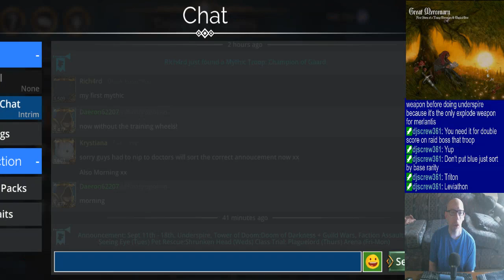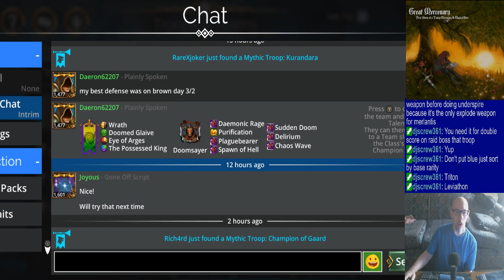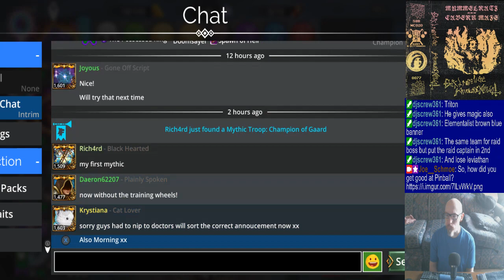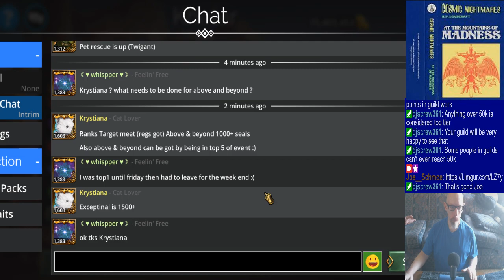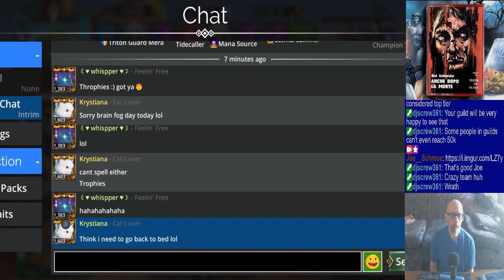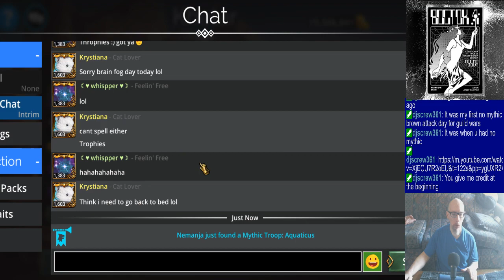Joe's Gems of War Stream, 9/18/2023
0:00 - Good morning good morning good morning!
3:30 - Prelims & dailies
37:00 - Raid boss
1:17:00 - PvP
2:05:43 - Mat farming
3:11:10 - (wonky & awkward) Closing